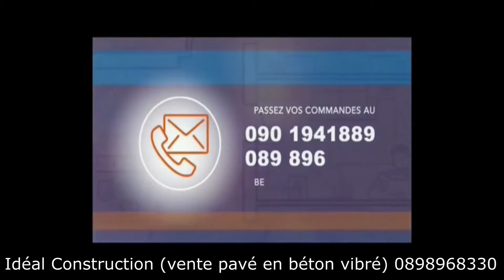KIMBANSEKE: POPULATION ELELI INSECURITE....